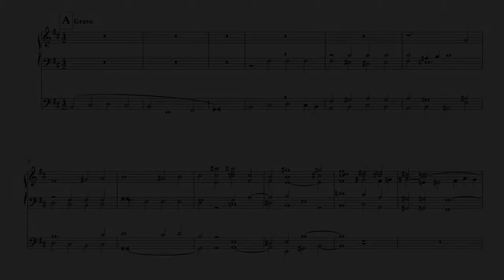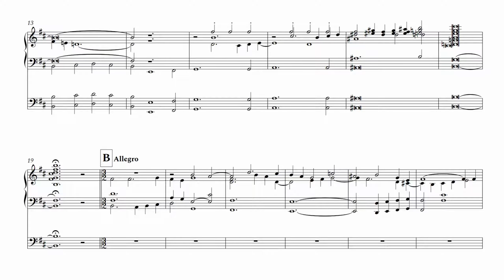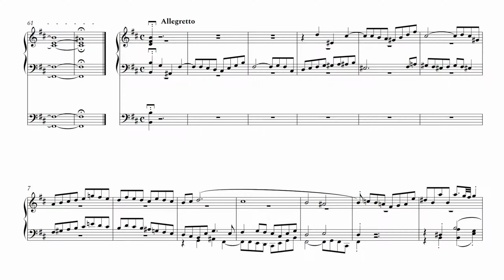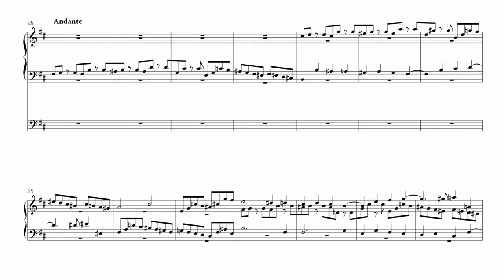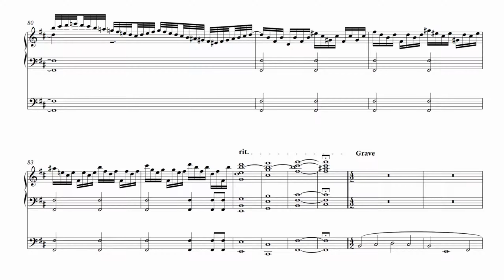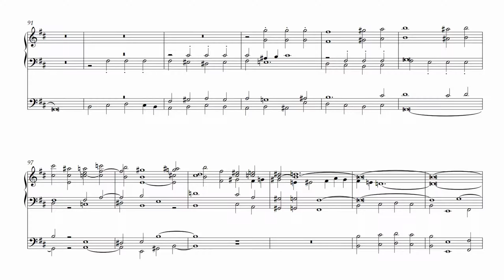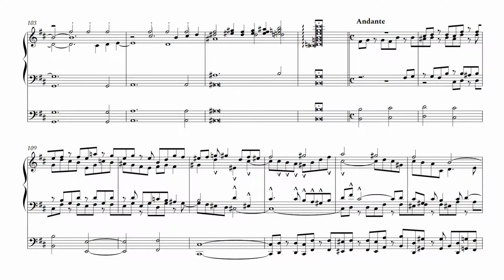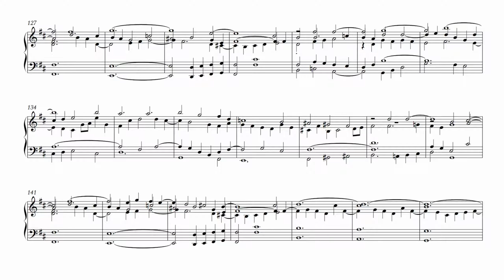Op. 18. Organ Fantasia and Fugue h-moll